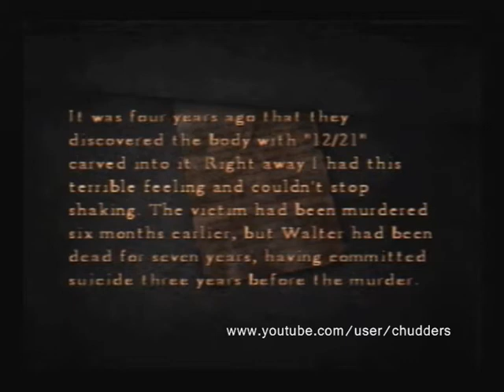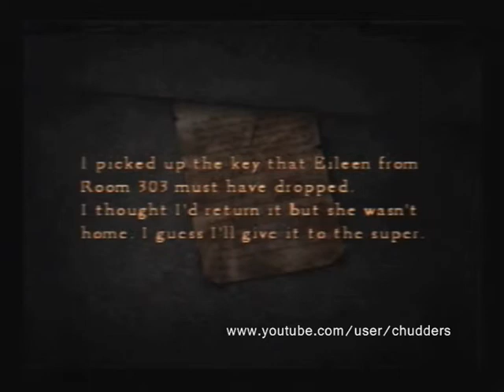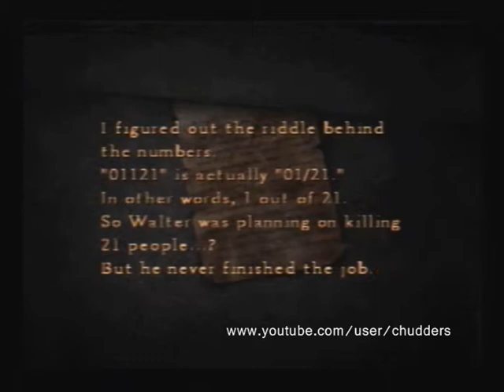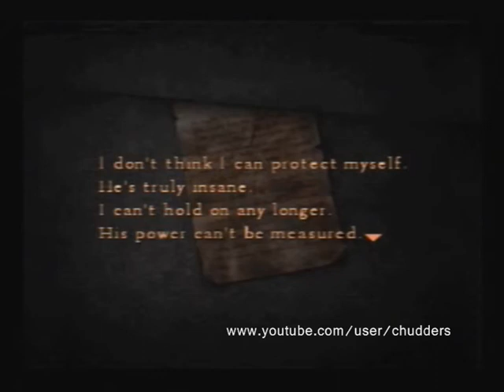Silent Hill 4: The Room - Part 10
Apartment Land.